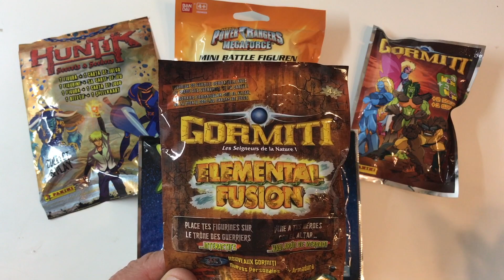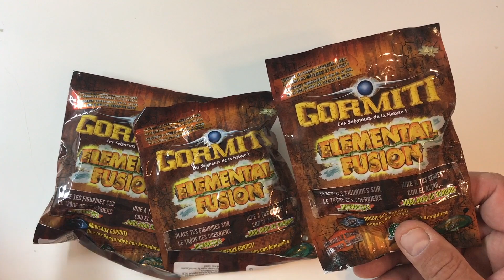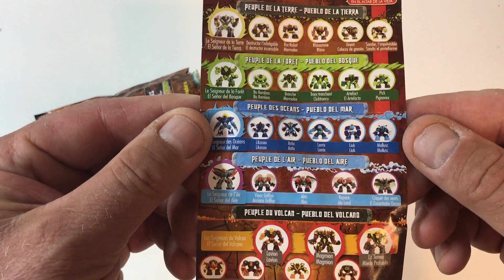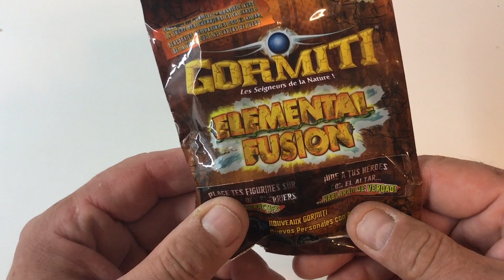Gormiti Elemental Fusion Sammelfiguren